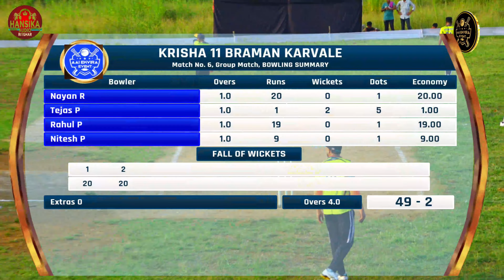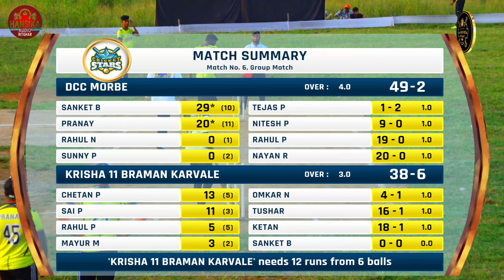HIGH VOLTAGE ⚡ MATCH | SHREE GANESH MORBE VS KRISHA 11 BRAMAN KARVALE